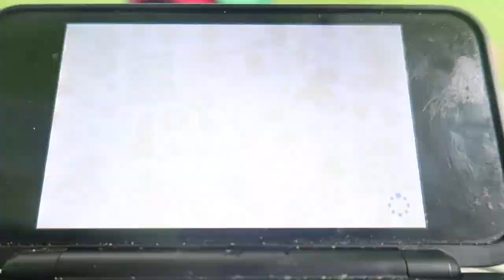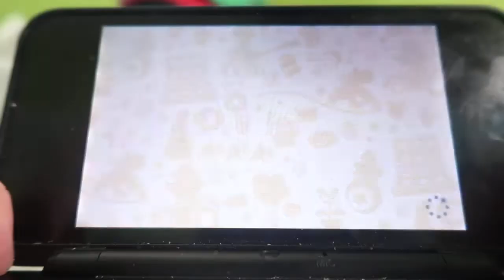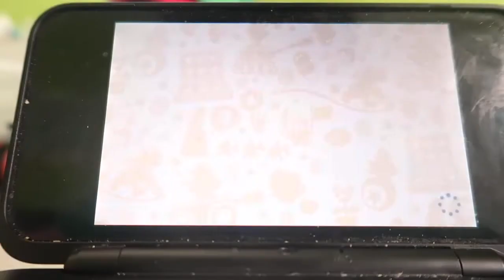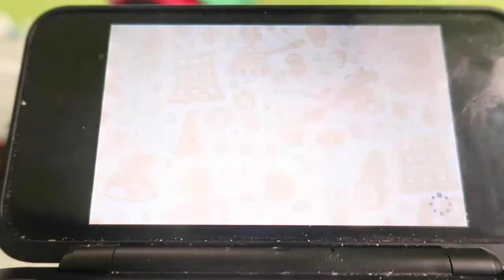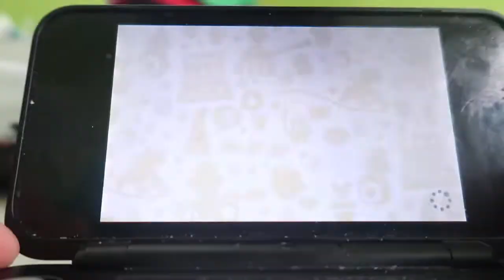(Part 11 Game 1) Mario Party Top 100 Minigame Island World 3-2 (100% Part 4)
I return to World 3-2 after successfully revisiting some minigames in worlds 1 and 2. I kept Kareening Koopas off video in this part because of the tilt controls etc.